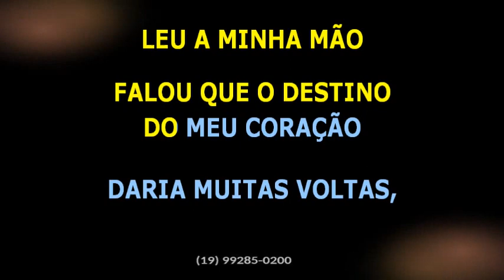Hugo Pena e Gabriel • Vou te amar • VR